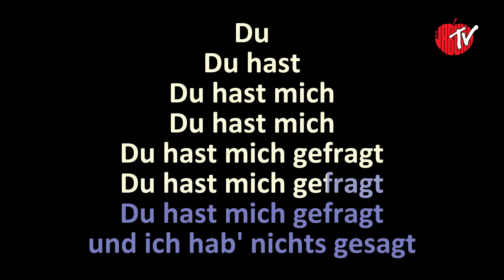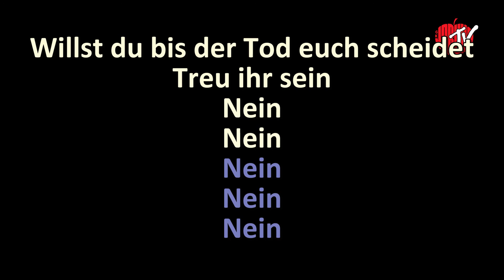Rammstein - Du hast (Karaoke)